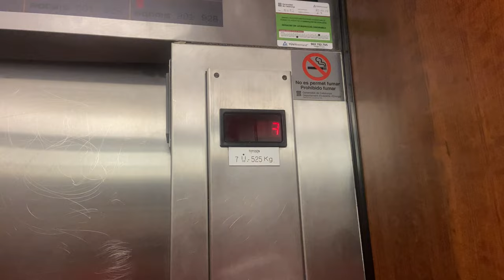A Day In The Life - Team Training camp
Check out what me and my team get up to in a day at our January training camp in Spain. The whole week involved lots of riding and team bonding is prepare us for the coming 2023 season. 🇪🇸 🚴🏼‍♂️

I hope everyone enjoys this insight to what I got up to 😁

A massive thanks to Velo Sport Valletais, all the staff and DS's for organising this awesome week.

Watts Property Consultants
Pedal Potential

What I am doing this year wouldn't be possible without them